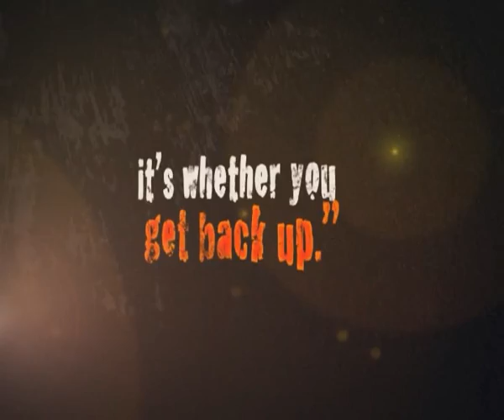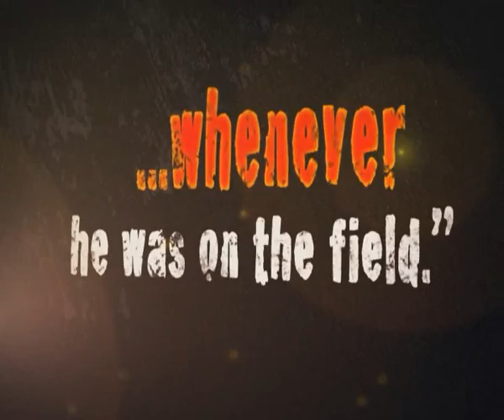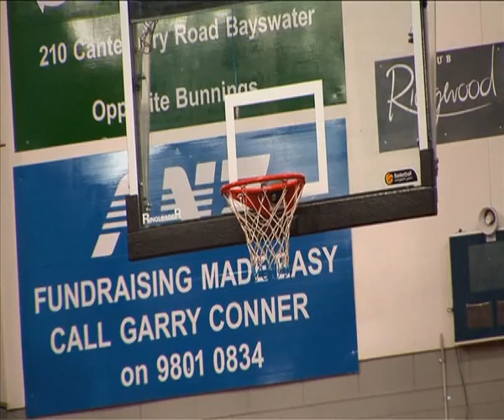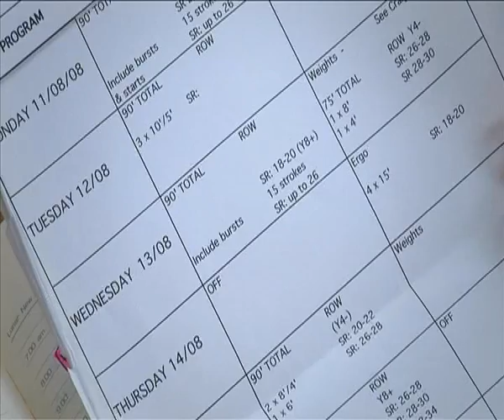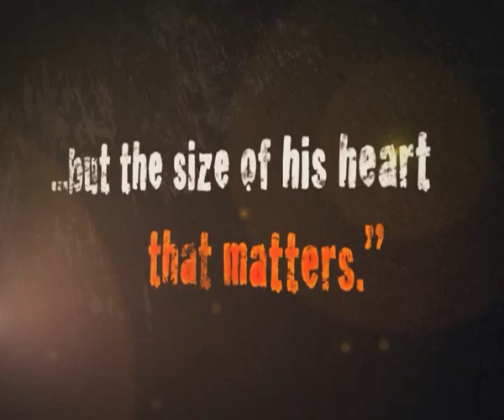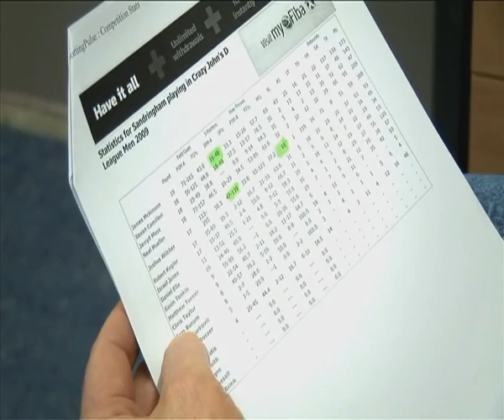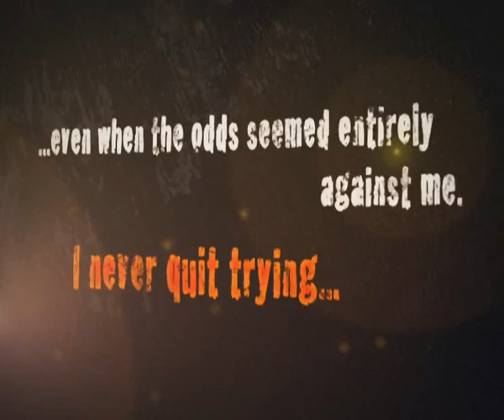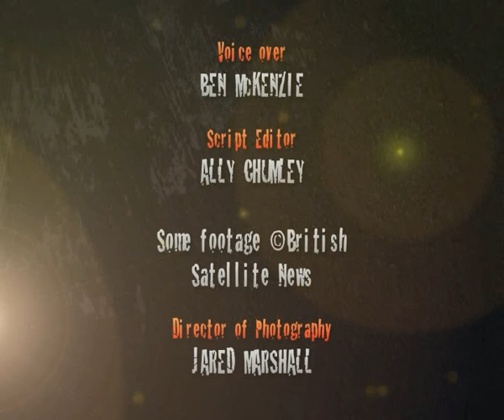Evaluating A Training Programme 2010